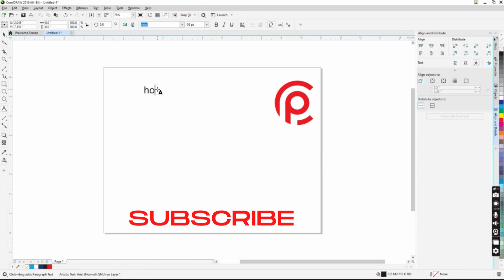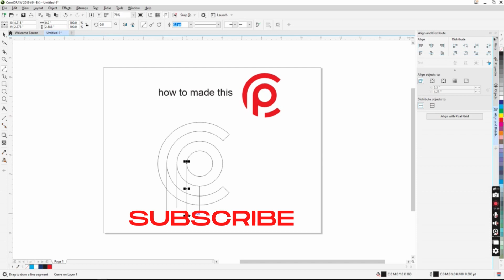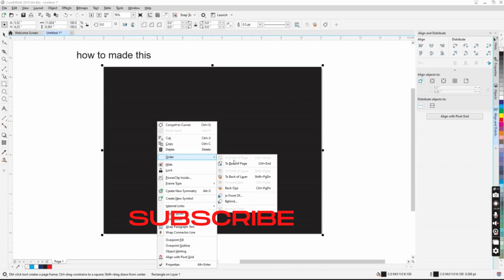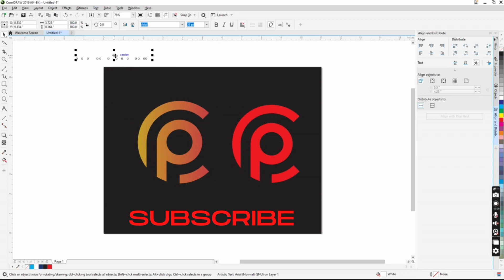Corel Draw Tutorial: Create a logo @DESIGN N PRINTS